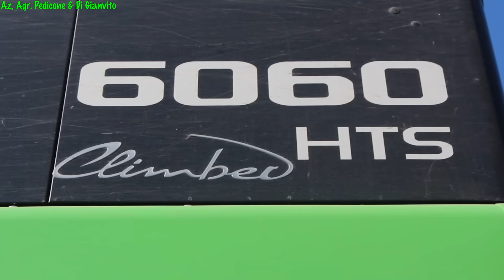Deutz Fahr 6060 HTS Climber [Harvest Season 2016]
Buonasera a tutti!!!Finalmente online dopo qualche problema tecnico il Film- video dedicato alla trebbiatura frumento 2016 in compagnia della nostra Deutz Fahr 6060 HTS Climber.Buona visione!!!